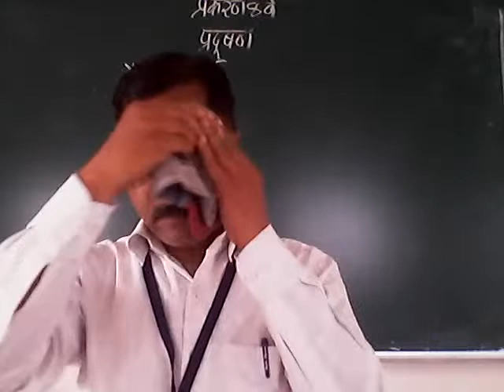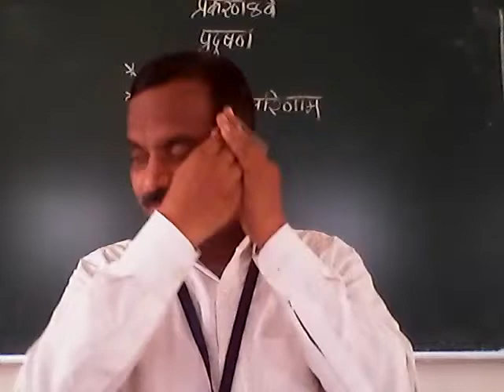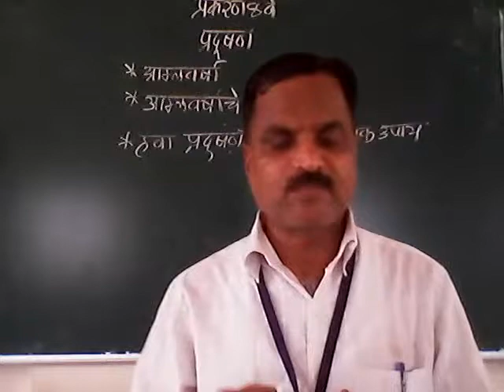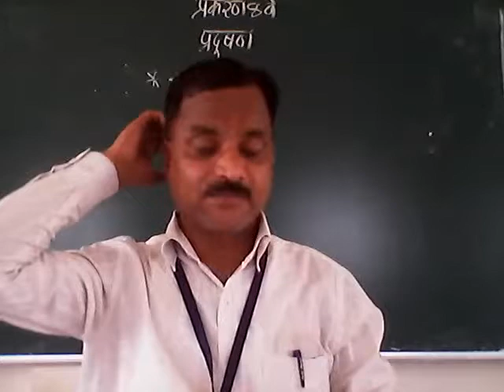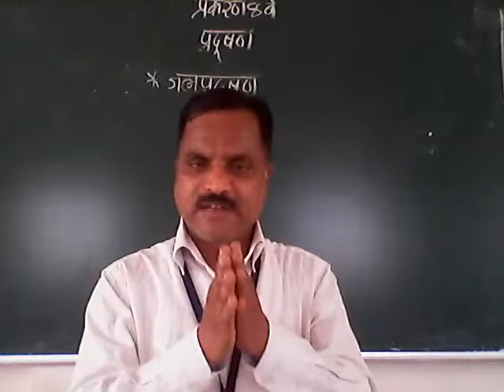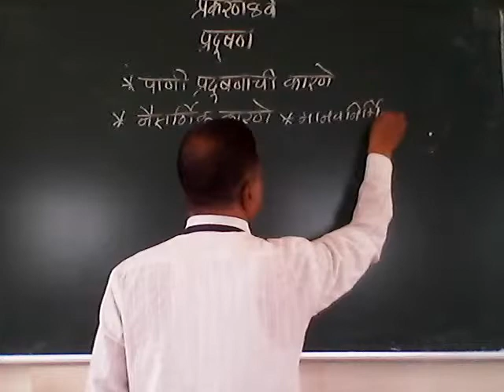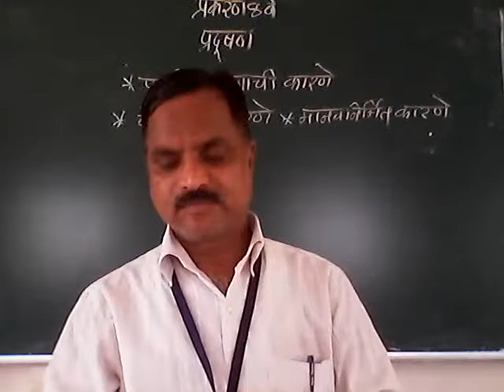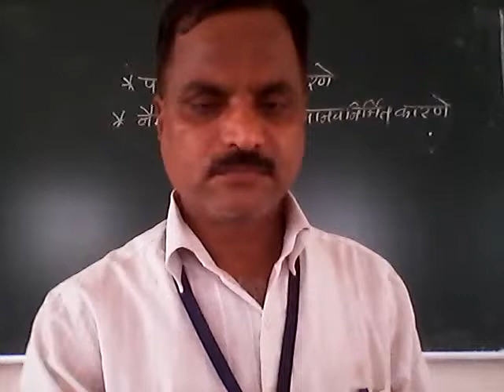8 th Science Lecture Kokane Sir (05/09/2020)